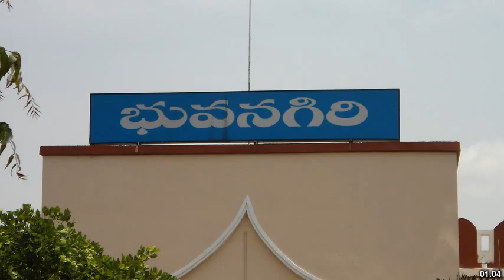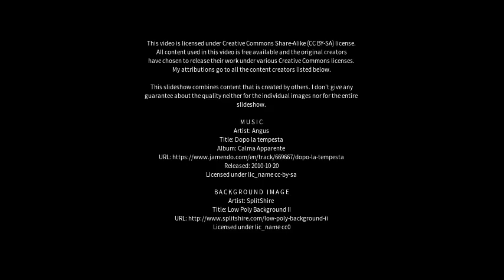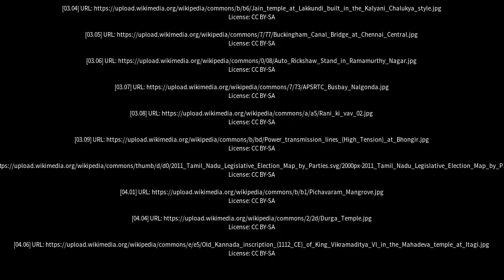Best places to visit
Best places to visit - Bhuvanagiri (India) Best places to visit - Slideshows from all over the world - City trips, nature pictures, etc.